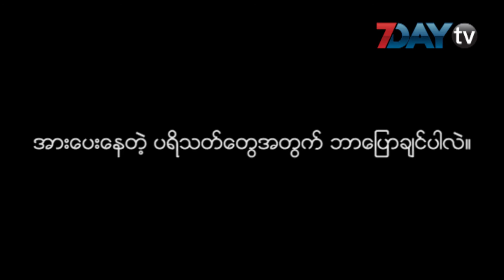အာရွေေျခစစ္ပြဲအတြက္ ျပင္ဆင္ေနတဲ့ ယူ၂၃ နည္းျပခ်ဳပ္ ဘာေျပာသလဲ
လာမယ့္ မတ္လ ၂၂ ရက္ေန႔ကေန ၂၆ ရက္ေန႔အထိ ျမန္မာနိုင္ငံမွာ အိမ္ရွင္အျဖစ္ က်င္းပမယ့္ အာရွ ယူ ၂၃ ေျခစစ္ပြဲအတြက္ ျမန္မာအားကစားသမားေတြဟာ စတင္ေလ့က်င့္ေနပါၿပီ။ ယူ ၂၃ အသင္းကိုောတ့ ဘိုေဂးရီးယားနည္းျပတစ္ဦးျဖစ္တဲ့ မစၥတာ ပိုေပါ့ပဲ ကိုင္တြယ္မွာ ျဖစ္ပါတယ္။ ဒါေၾကာင့္ ၿပိဳင္ပြဲျပင္ဆင္ေနတဲ့ အေျခအေနနဲ႔ ပက္သက္ၿပီး မစၥတာပိုေပါ့ကို 7Day TV က ေမးျမန္းျဖစ္ခဲ့ပါတယ္။

ေမး ။ လာမယ့္ ၿပိဳင္ပြဲအတြက္ ဘာေတြ ျပင္ဆင္ထားပါသလဲ။

ေျဖ။ ။ ႕ List ကိုၾကည့္ၾကည့္ပါ။ အဲ့ဒီမွာ အသင္းရဲ႕ တုိက္စစ္ကိုပိုၿပီး အားထည့္ထားတာကို ေတြ႕ပါလိမ့္မယ္။ ကၽြန္ေတာ္တို႔ ကေမၻာဒီးယားပြဲမွာတုန္းက အဆင္ေျပတယ္။ ဒါေပမယ့္ ဂိုးေတြမရခဲ့တဲ့အတြက္ ရလဒ္ မေကာင္းခဲ့ဘူး။ အဲဒီအတြက္ ကၽြန္ေတာ္တို႔က တိုက္စစ္ကို အားျဖည့္တယ္။ အခုထက္ ပိုၿပီးေတာ့ ႀကိဳးစားမယ္။

ေမး ။ ။ ဒီပြဲမွာလည္း ျပင္ဆင္ခ်ိန္နည္းေတာ့ ေအာင္ျမင္မယ္လို႔ ယံုၾကည္မႈ ရွိပါသလား။

ေျဖ။ ။ ဟုတ္တယ္ ကၽြန္ေတာ္တို႔ ေလ့က်င့္ခ်ိန္ေတာ့နည္းပါတယ္။ ဒါေပမယ့္ ဆီးဂိမ္းအတြက္ေတာ့ လံုေလာက္မႈ ရွိပါတယ္။ AFF တုန္းကေတာ့ ၁၅ ရက္ေလာက္ရတယ္။ အခုေတာ့ ကၽြန္ေတာ္တို႔ ၅ ရက္ ၆ ရက္ေလာက္ေတာ့ ပိုရလာတယ္။ ဘာမွမရွိတာထက္စာရင္ေတာ့ ရွိသြားတာက ကၽြန္ေတာ့္အတြက္ ပိုေကာင္းပါတယ္။ ကစားသမားေတြ ေတာ္ေတာ္မ်ားမ်ားကလည္း ကလပ္ေတြမွာ ကစားေတာ့ ထိေတြ႕မႈလည္း ပိုရလာေတာ့ ကၽြန္ေတာ္တို႔ အမွားေတြကို ျပင္မယ္။

ေမး ။ ။ အိမ္ရွင္ႏိုင္ငံအျဖစ္ ကစားရတဲ့အခါ ပရိသတ္ကေရာ ဖိအားျဖစ္လာေစႏိုင္ပါသလား။

ေျဖ။ ။ ယံုၾကည္တာကေတာ့ ပရိသတ္က နိုင္ငံကို ခ်စ္ရင္ ဒီအသင္းကိုလည္း အားေပးမယ္လို႔ ယံုၾကည္တယ္။ အသင္းကိုလည္း ခ်စ္ရမယ္ ထင္တယ္။

ေမး။ ။ အားေပးေနတဲ့ ပရိသတ္ကို ဘာေျပာခ်င္ပါသလဲ။
ေျဖ။ ။ တစ္ခုေတာ့ အာမခံတယ္။ ကေလးေတြက အရမ္းႀကိဳးစားေနတယ္ ႀကိဳးစားေနတဲ့အတြက္ အသိအမွတ္ျပဳခံရမယ္လို႕ ထင္ပါတယ္။

ေက်းဇူးတင္ပါတယ္။

ရုပ္သံသတင္းေထာက္ - ယဥ္မြန္